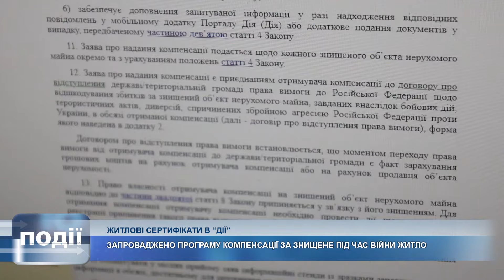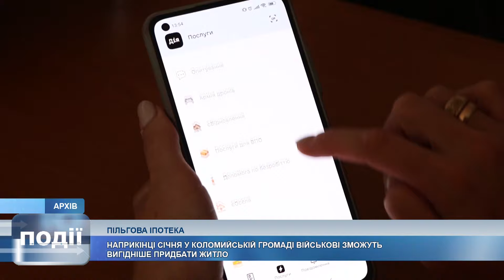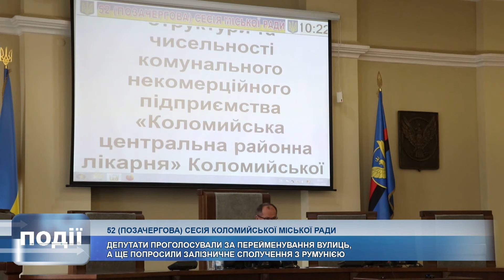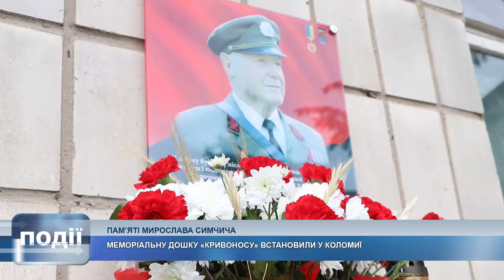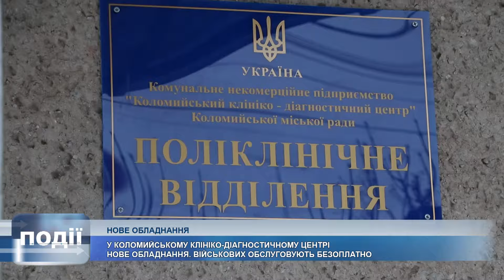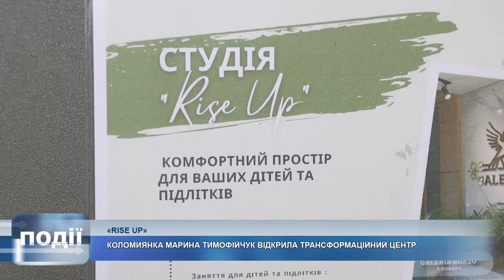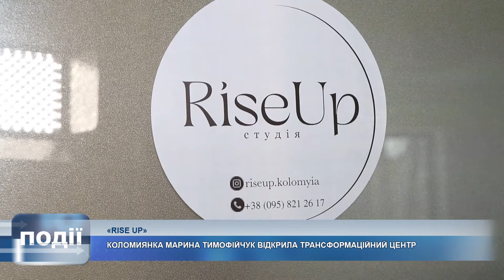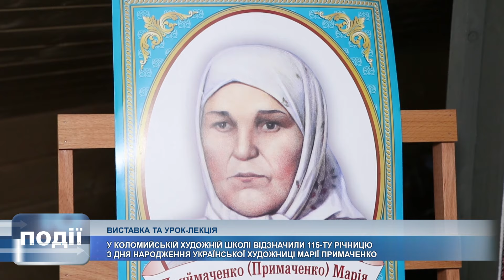Інформаційний випуск «Події тижня» за 20.01.24